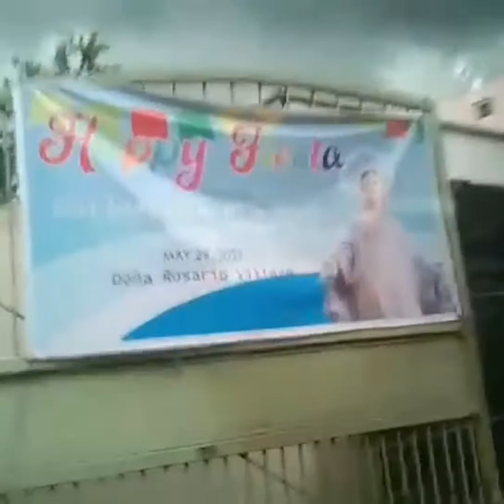Ronda To Argao//Argao To Mandaue